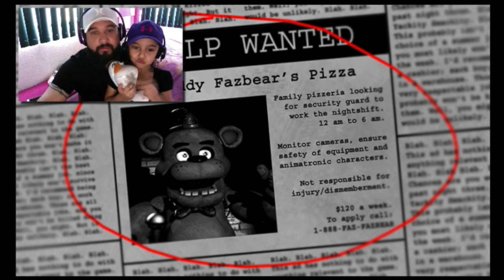Five Nights At Freddy's 1!!!!!!! 1ra Noche